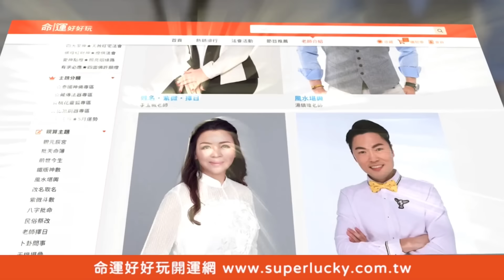台灣名醫殺大陸二奶？謝松善揭開謎團讓所有人都震驚【新聞挖挖哇】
台灣名醫為何要殺害大陸二奶？鑑識專家謝松善揭開謎團讓所有人都震驚...